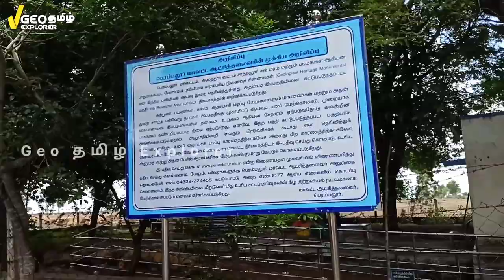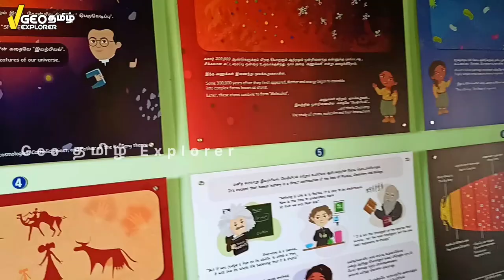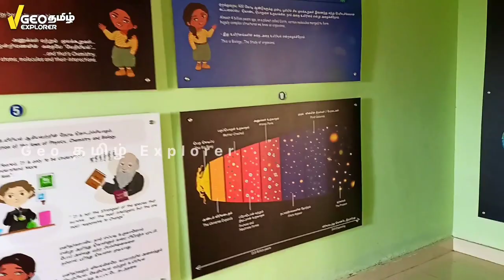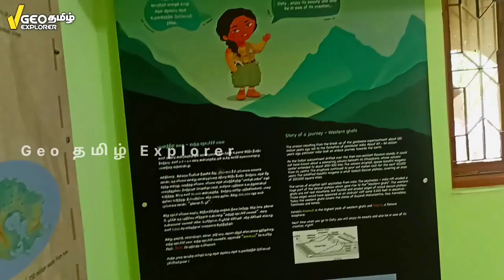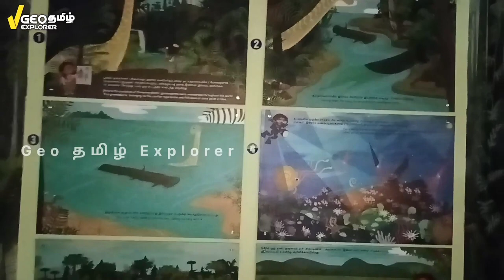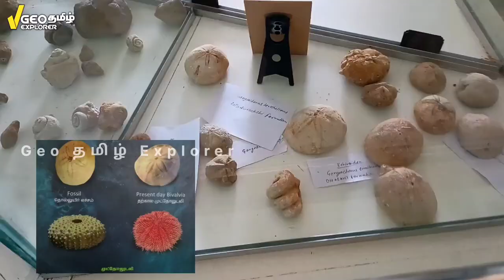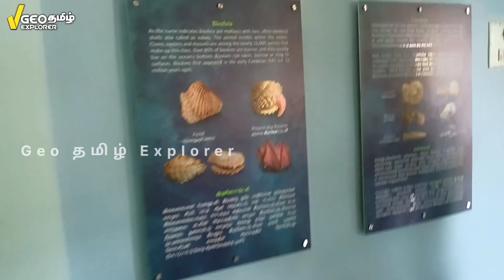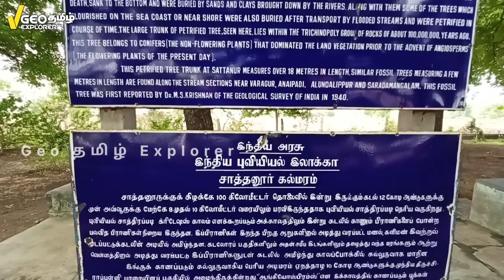12 கோடி ஆண்டுகளுக்கு முன் வாழ்ந்த மரமும் கடல் உயிரினங்களும்